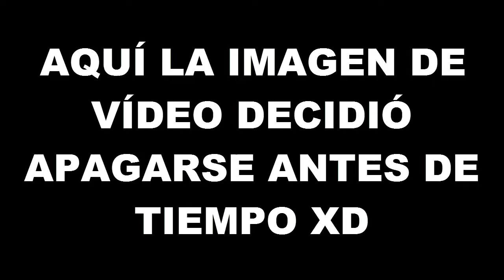DARK SOULS. CABALLERO CEBOLLA. HISTORIA COMPLETA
Un sencillo vídeo mostrándoos la historia del Caballero Cebolla y dónde completar cada paso. Y sí, ya lo sé. Mucha gente ha hecho vídeos ya de este tema, que además es muy antiguo. Pero necesitaba hacerlo. ¡Por mi honor que completaba la historia del Caballero Siegmeyer de Catarina y la subía a youtube!